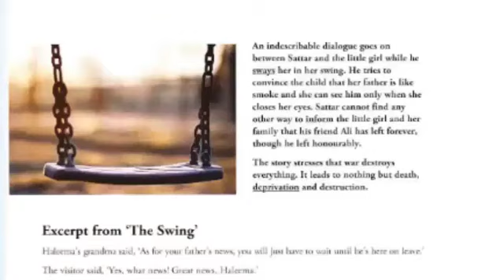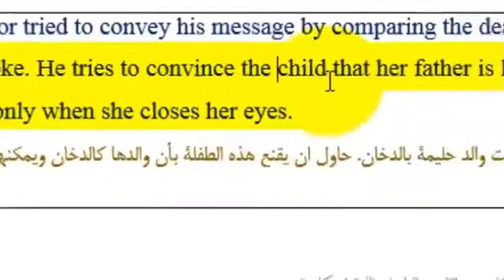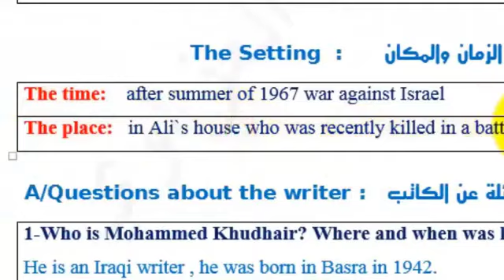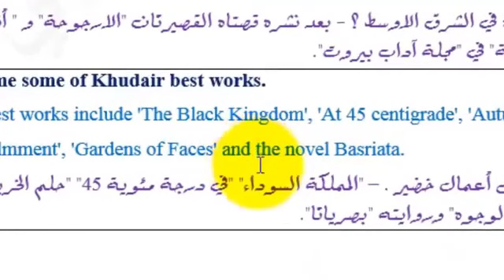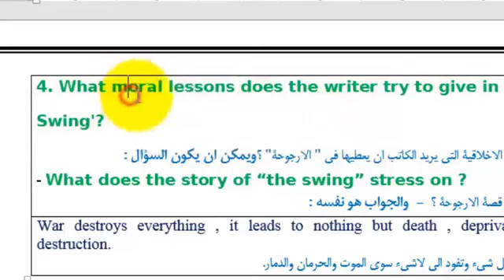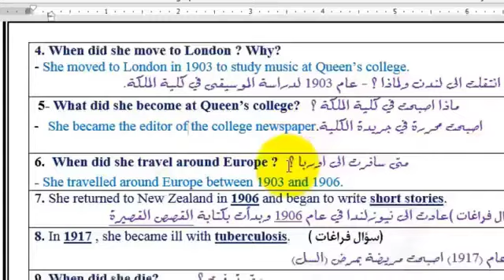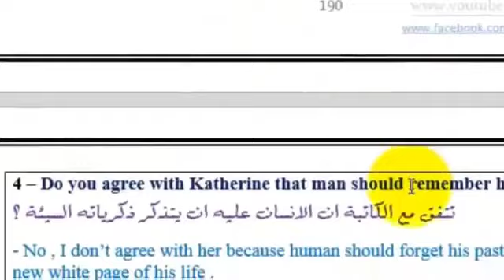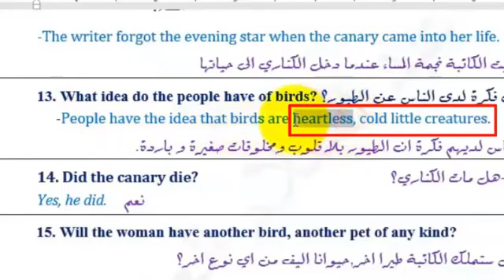سادس اعدادي - أهم أسئلة الأدب (الارجوحة والكناري) - بعد تعديل الصوت -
الفديو الاصلي الذي تم تعديل الصوت فيه